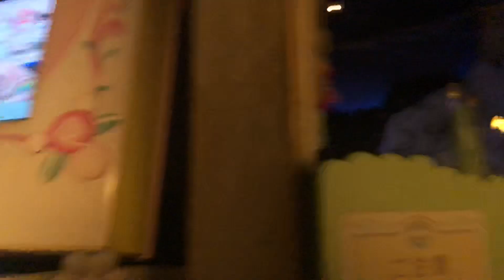キティちゃんのパーティ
YouTubeにあげるつもるたなかったのに
アメブロ動画は１分まで、、、
短すぎるのでYouTubeにUP